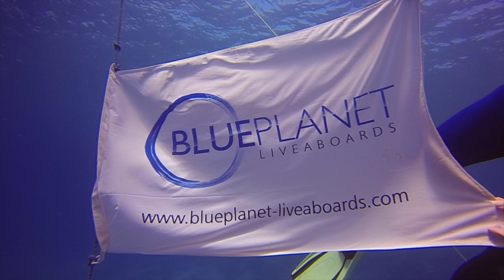Beauty of Red Sea - Diving in Egypt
Underwater life, observed on a dive safari, Red Sea, Egypt. April 2017